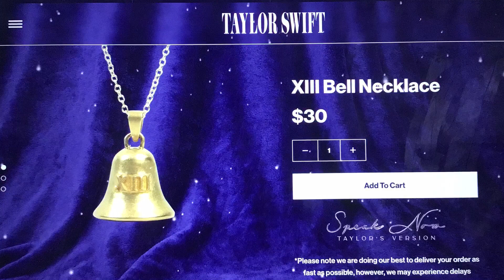All of the jewelry Taylor sells